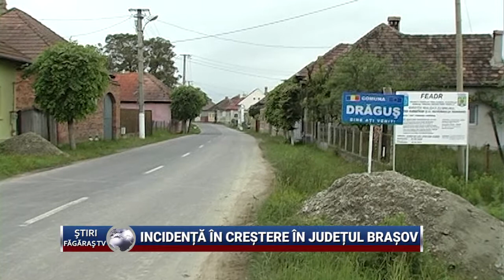Incidenta in crestere in judetul Brasov